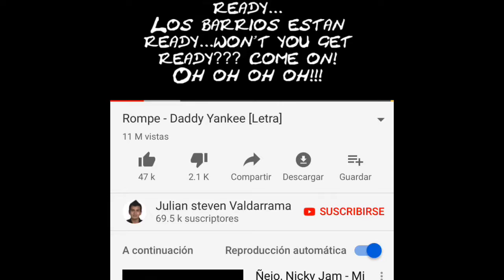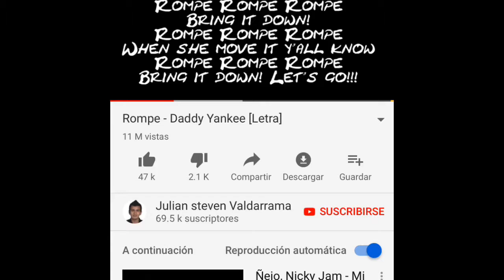Coreografía final programa 💥